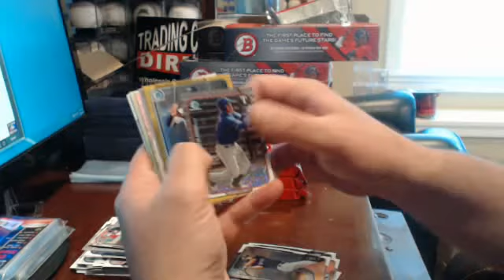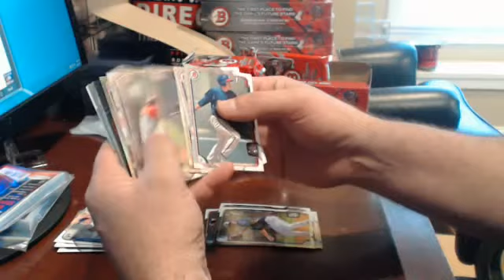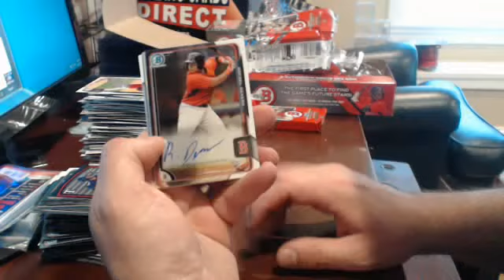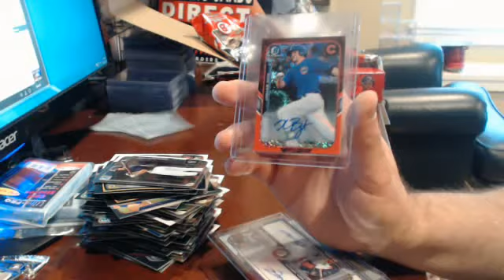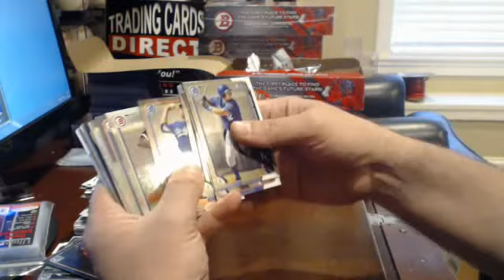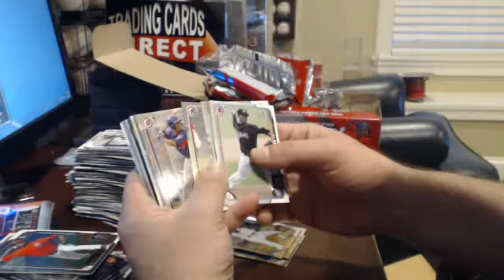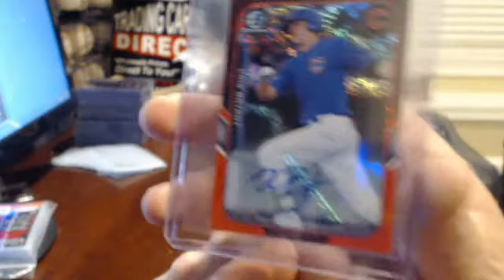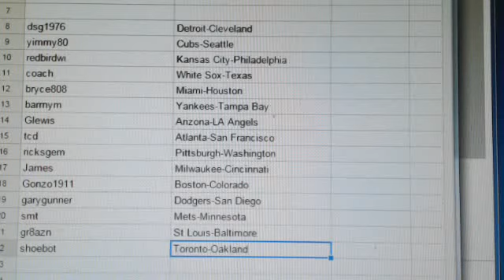#2 2015 Bowman Break--2 Case 4/29/15